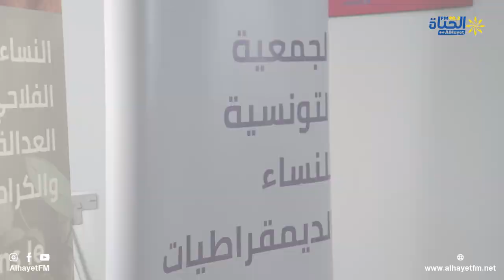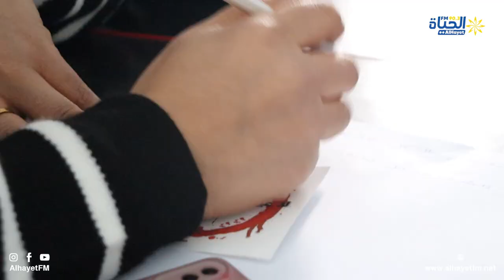دائرة مستديرة حول ظاهرة تقتيل النساء في جهة القيروان